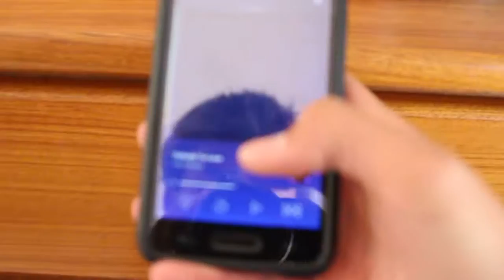Mending Broken Tweeters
Must've been a loose connection somewhere.  Listen with headphones for full stereo effect.